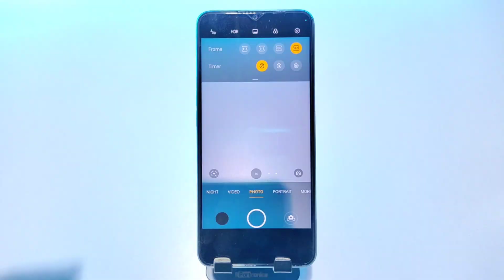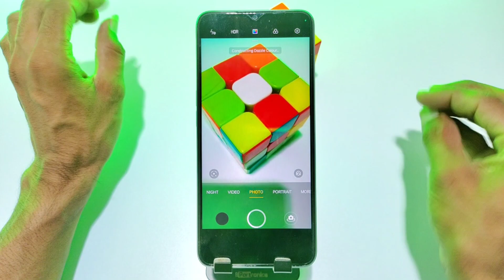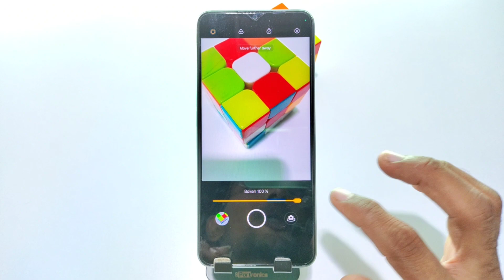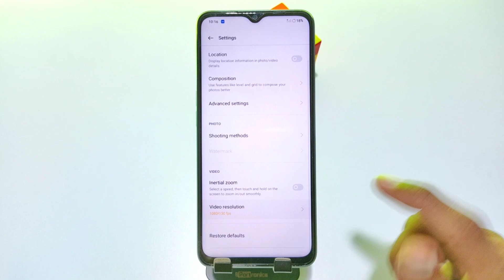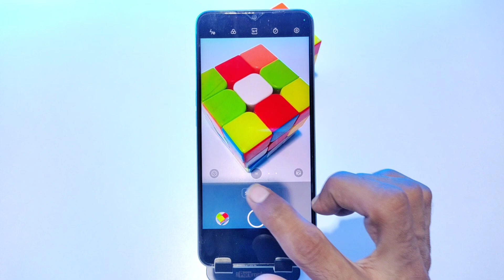Oppo A77 camera settings | Oppo a77 camera test | Features | Hidden Tips & Tricks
oppo a77,oppo a77 camera test,
oppo a77 camera features,
oppo a77 camera quality,
oppo a77 camera,
oppo a77 camera tips and tricks,
oppo a77 camera hidden features,
how to use oppo a77 camera,
oppo a77 photography tips,